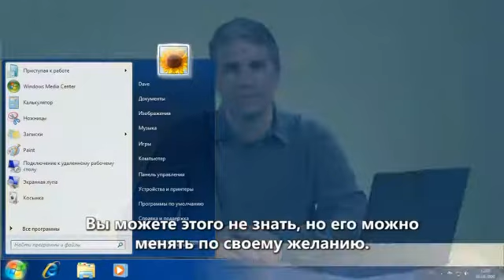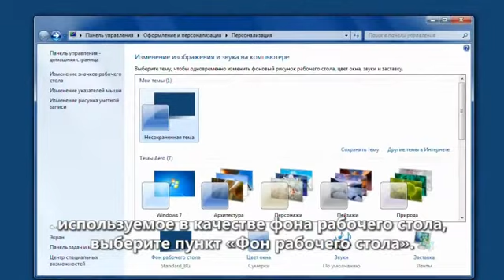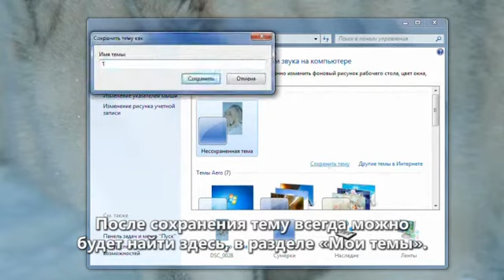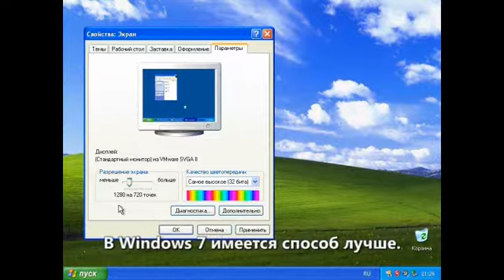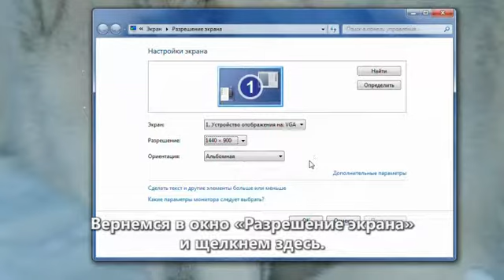Windows 7 персонализация компьютера